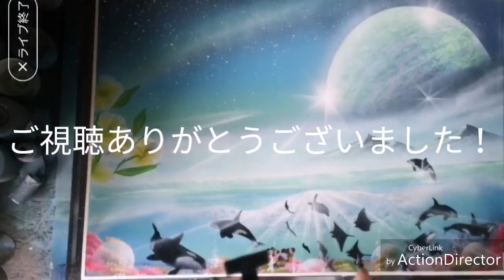A1特大サイズ2ワールド！スプレーアート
スプレーアーティストとして活動しておりますsatoshiです！宜しくおねがいします！
この作品は私がパフォーマンスで書き上げた作品になります！
スプレーアートとは、市販のスプレー缶を使い数分で幻想的なアートを書くことが出来るパフォーマンスアート！
なので！世界で1枚の作品になります！！
筆を使われるアーティストさんもいますが、元々私のパフォーマンススタイルが身の周りの物を使いパフォーマンスでアートを書く
のこだわりがあるため使うのは紙、スポンジ、蓋なので、筆はつかいません！！
配信でパフォーマンスをみてもらえたら幸せです！